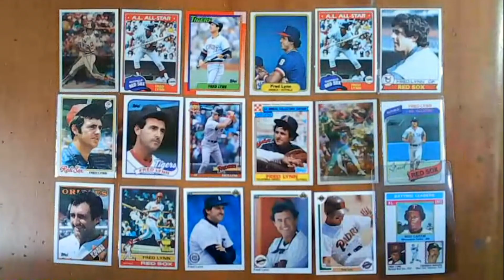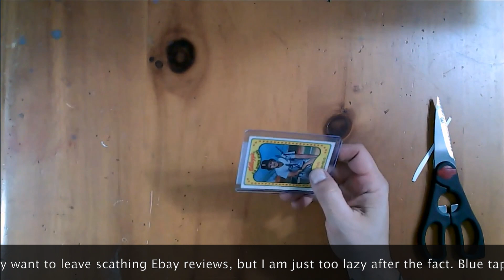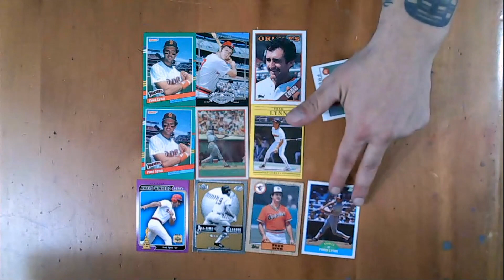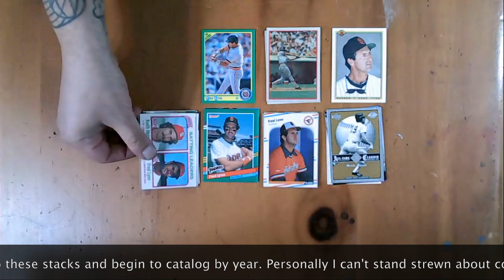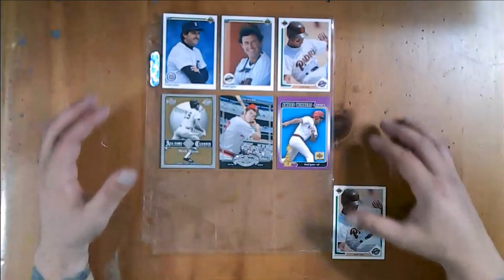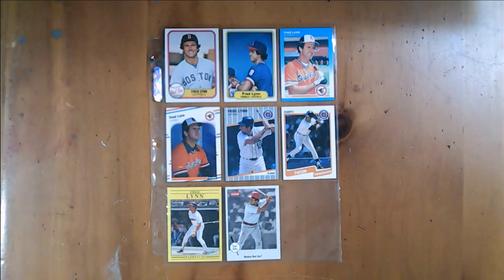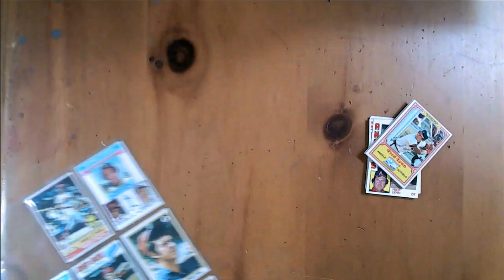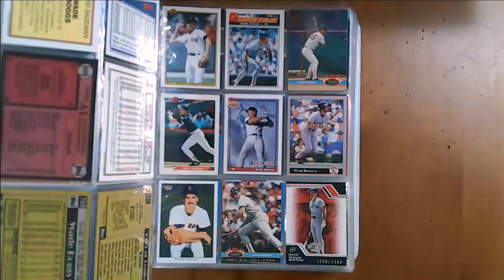Organizing Sports cards, Fred Lynn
I have been putting some Fred Lynn cards aside for a while now. I have enough to finally put in sheets and into my players binder of baseball stars.
The Bill Collector discusses items from his personal sports memorabilia collection, art and whatever else pops up.